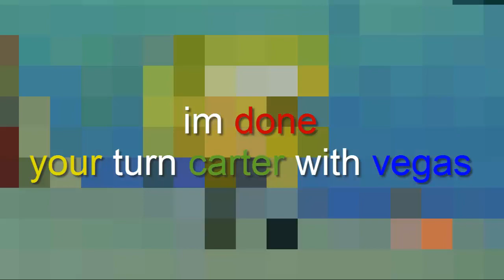[YTP TENNIS] The yellow sponges from Qzkzm try recording with a camera in a Studio 8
Round 1/4 in a tennis vs Carterkeown. Used: Camtasia Studio 8 Build 1080.

Take two because I lost the original tennis